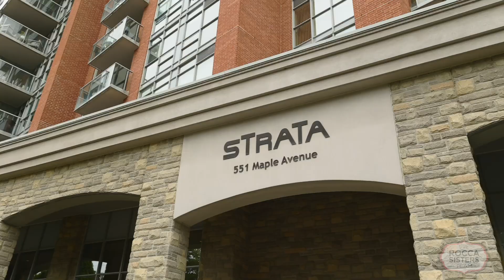551 Maple Avenue #814, Burlington - The Rocca Sisters Team